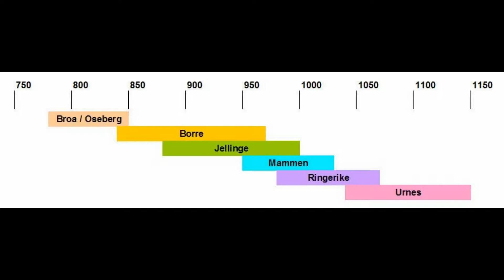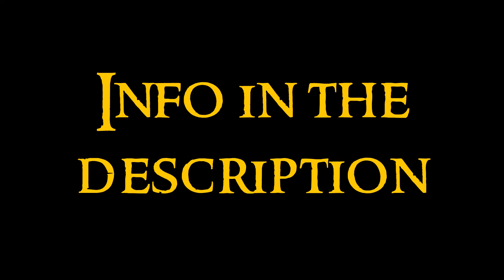Viking Art - 7 Stavkirke: Type A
Seventh video about the Viking Art serie. Any doubt?

The Viking Art is developed in the Nordic countries and their areas of influence during the Viking era, between the VIII and XII centuries. It is part of the german zoomorphic style, developed from late Roman art influences, Celtic art, and motifs of the peoples of the steppes of Asia. Most of the best examples since the beginning of the Viking Age have been found in tombs, especially jewelry and weapons, while later the Viking Art is better represented in silver objects, in the development of cities, scandinavian and rune stones.

A stavkirke is a wooden church, more commonly pine wood. They are mostly in Norway. The construction technique is stavverk, that is a stav (circular posts) sustained to a squared mark.

Type A. Churches of only one nave.
Simple: only one rectangular nave and a choir almost squared. It was the most common style in XII century. Stavkirke of Haltdalen and Hedared.
Of central post (Midtmastkirke): in the center there is a post that reaches the ceiling. Stavkirke of Høyjord, Nore and Uvdal.
Long church (Langkirke): rectangular plane with nave and choir in the same width. Stavkirke of Kvernes and Rødven.

For info about decoration check Stavkirke Type B video, it has the info in the end and some examples.